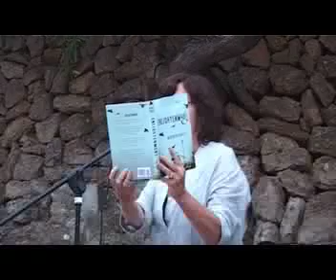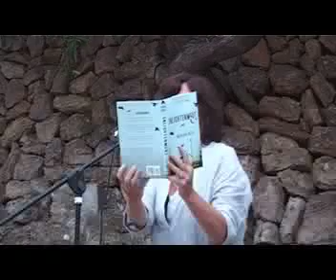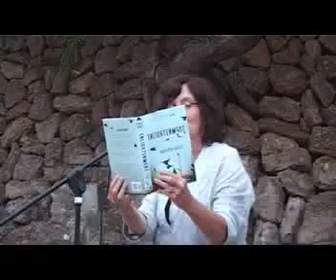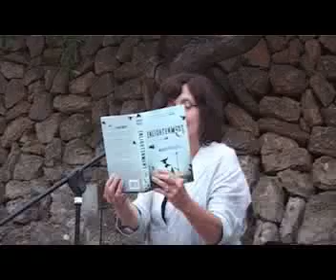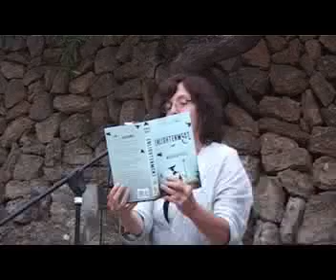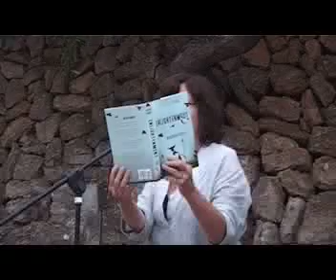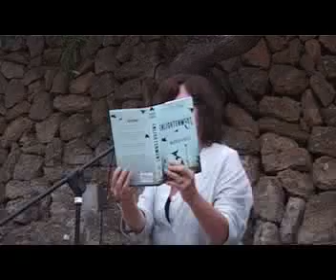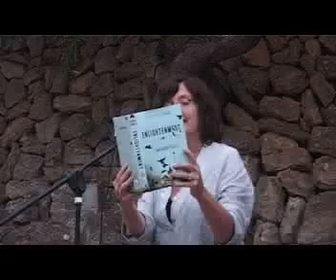Deya Hey Days Part 6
Maureen Freely reads from her 6th novel 'ENLIGHTENMENT' at the Deya Hey Days Poetry Festival August 2008